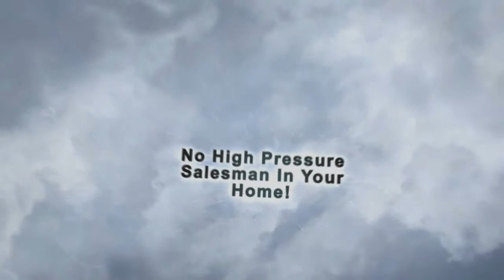Replacement Windows In Johns Creek GA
No Salesman in your home. Window Quotes in 5 Minutes. Replacement Windows in Atlanta Ga.  Zen Windows is a Replacement Window Company located in Atlanta Ga.

Customer-Driven Design

Personal Attention

Above all, it's the personal attention that sets us apart from other window replacement companies in Atlanta. You will often deal with the owner of our business himself, as he feels it is his responsibility to know what every client needs and to ensure that the replacement windows his company provides are high quality, well-serviced and exactly what you want.

We offer the following types of replacement windows:

Awning windows
Bay windows
Bow windows
Casement windows
Double hung windows
Garden windows
Hopper windows
Picture windows
Round top windows
Slider windows